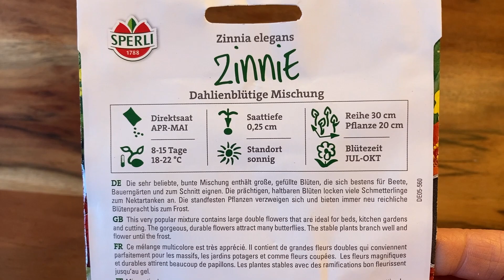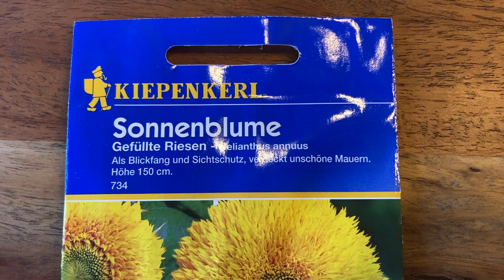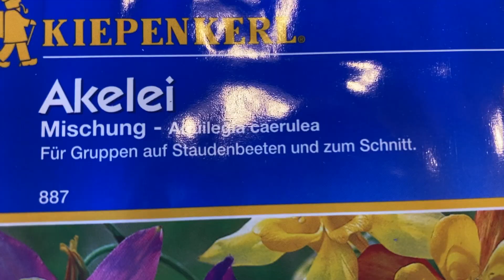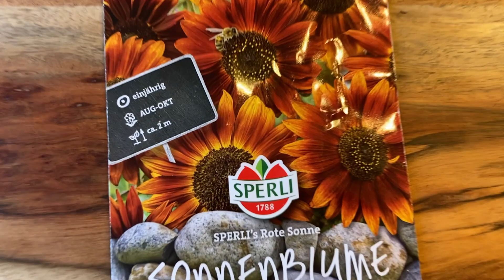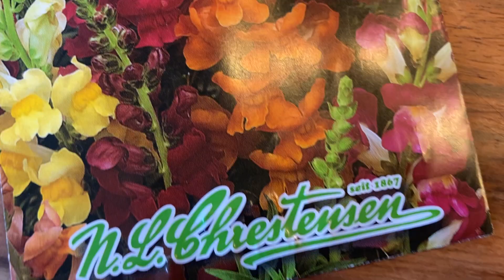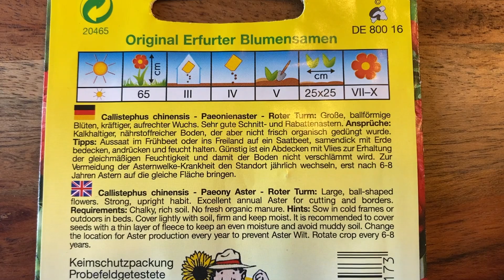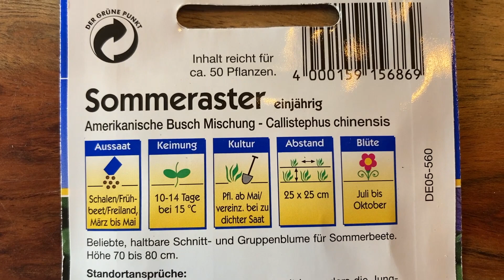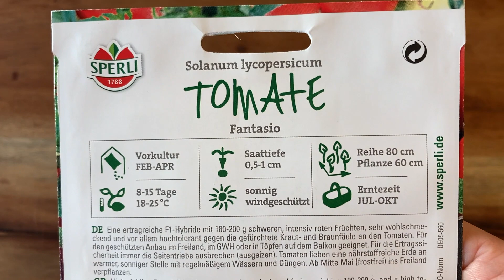Unboxing 📦🌷🌼 Schnittblumen Saatgut 📦🌷🌼 alles was ich für einen Sommer voller Blüten brauche 😊❤️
ich zeige euch alle Saatgut Päckchen, die ich mir für diesen Sommer gekauft habe. Es gibt ein paar praktische Tipps und ich zeige euch jedes einzelne Päckchen und was ich über die Pflanze weiss 😊

0:00 Intro
3:26 Sperli - Zinien - Dahlienblütige Mischung
4:34 Sperli - Stockrosen - Simples Mischung und Dunkle Schönheit
5:50 Kiepenkerl - gefüllte Riesen Sonnenblume
6:22 Kiepenkerl - Rittersporn Mischung
7:04 Kiepenkerl - Tagetes - Hohe Mischung
7:49 Kiepenkerl - Kokardenblume - Mischung
8:18 - Kiepenkerl - Akelei - Mischung
9:08 Flora Elite - Trichterwinde - Prachtmischung
9:59 Sperli - Sonnenblume - Rote Sonne
11:25 Sperli - Schmuckköbchen - Double Click
12:42 Chrestensen - Löwenmäulchen - Rostresistente Riesenmischung
13:27 Chrestensen - Fingerhut - Grossblumige Prachtmischung
14:01 Chrestensen - Islandmohn - Monarch-Strain-Mix
14:41 Chrestensen - Paeonieaster - Roter Turm
15:03 Chrestensen - Fuchsschwanz
16:08 Kiepenkerl - Sonnenhut Mischung
16:38 Kiepenkerl - Sommeraster - Amerikanische Busch Mischung
17:14 Kiepenkerl - Sommeraster - Prinzess Gelb
17:58 Sperli - Gigantomo Tomate
18:31 Samenmaier - Tomate Zuckertraube
18:42 Sperli - Fantasio Tomate

Nathalie